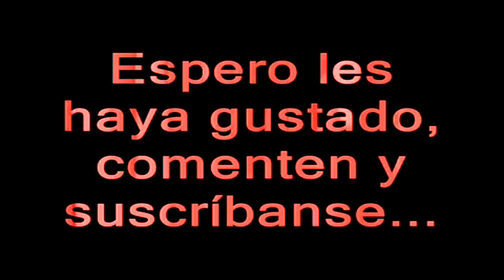Pesadilla en la calle Elm: Paranoia [Parte 3 de 3]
Conclusión de esta serie de cómics del icono del terror Freddy Krueger.

Los nombres de las canciones son:

DROP ALIVE - Give Me Hell
Crypto
Vaindustry - I Hate You